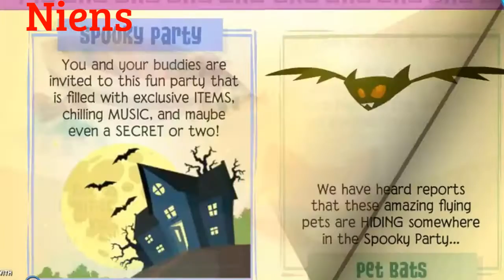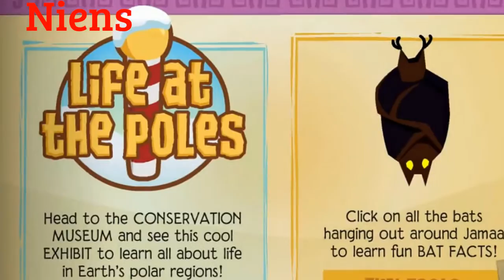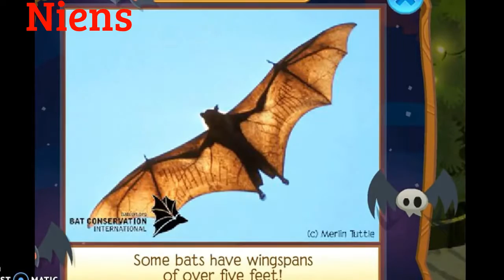Late animaljam update